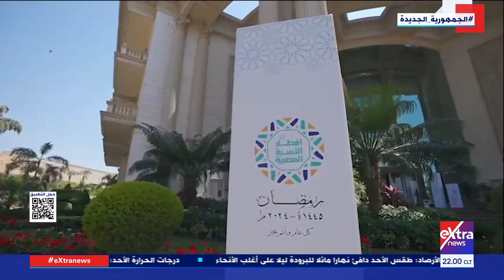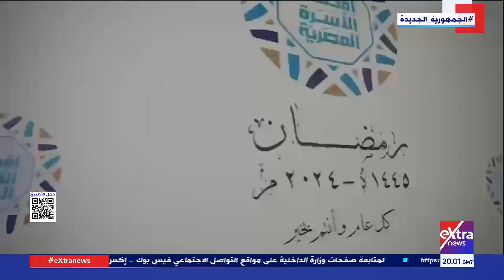لقطات من حفل إفطار الأسرة المصرية بحضور الرئيس السيسي